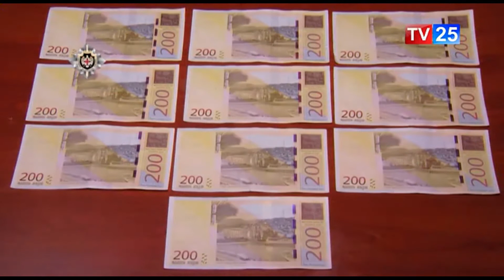სუს-მა თაღლითობის მცდელობის ფაქტზე ბათუმის მერის წარმომადგენელი დააკავა